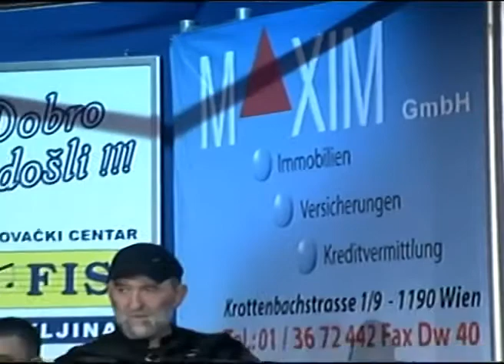Orkestar Mise Mijatovica - Kolo 2 - (Live) - Zapjevaj uzivo - (Renome 25.03.2005.)